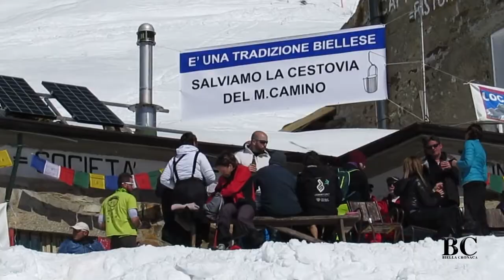Salviamo la cestovia 20 marzo 2016